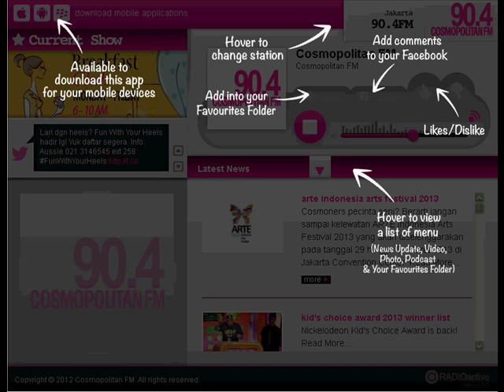Daily Meaning: Work Life Balance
Berbicara tentang 'Work Life Balance', apa yang dapat kita lakukan untuk memaksimalkan parameternya, join our discussion with Mas Alexander Sriewijono, Andika Pradipta, Harinda Bama and Iwet Ramadhan, Steny Agustaf

Insights yang juga kita share di twitter ( @DailyMeaning ):
1. Bekerja keras apakah hanya dapat diukur dengan berapa lama Anda berada di kantor?
2. Sudah seberapa efisien dan efektifkah cara bekerja Anda dan proses memanfaatkan waktu di kantor?
3. Apa yang Anda lakukan pertama kali tiba di kantor? sarapan bersama teman, membuka email yg tidak urgent, atau apa?
4. Bagaimana Anda memulai hari sangat mempengaruhi seberapa 'sehatnya' cara bekerja Anda
5. Work life balance adalah sesuatu yang subjektif. Bagaimana Anda melihat & menikmati pekerjaan dan peran Anda sangat mempengaruhi
6. Paramater pengukuran Work Life Balance di negara maju adalah dari lama jam kerja dalam setahun & waktu yg diluangkan untuk personal care+leisure
7. Apakah parameter tersebut juga bisa menjadi pegangan kita? Feel free untuk Anda lihat sendiri korelasinya
8. Work life balance bukanlah memisahkan pekerjaan & kehidupan pribadi, melainkan menjalankan keduanya bersama dengan seimbang
9. Jangan meributkan hal yang sudah Anda pahami dari awal, contohnya nature of your job yang memang jam kerjanya berbeda-beda
10. Awali work life balance dgn be happy w/ your job utk bisa memberi manfaat bagi diri dan orang tercinta. Have a great day!